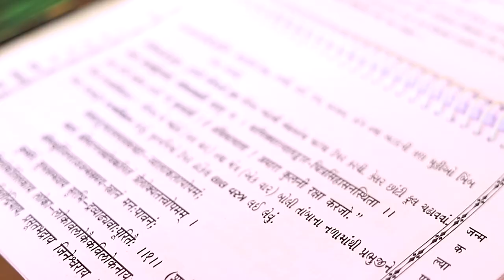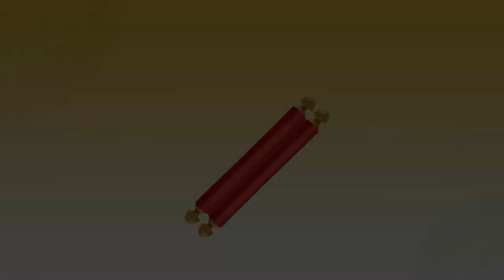SHIVPURI ANJANSHALAKA PRATISTHA MAHOTSAV - DAY 2 | HIGHLIGHTS VIDEO | GPM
शिवपुरी नगरी (म.प्र.) की धन्यधरा पर
प्रतिष्ठा महोत्सव का अद्भुत माहौल…
🔸🔸 DAY - 2 🔸🔸
• विविध मंगल पूजन अनुष्ठान
• प्रतिष्ठाचार्य स्थापना, घर्माचार्य स्थापना
• माता - पिता - इंन्द्र - इंन्द्राणी स्थापना
• परमात्मा का च्यवन कल्याणक
• माता को १४ स्वप्न दर्शन
• देव - देवी पट्ट पूजन / हवन
• भव्य भक्ति भावना